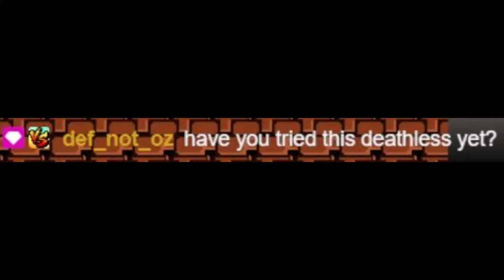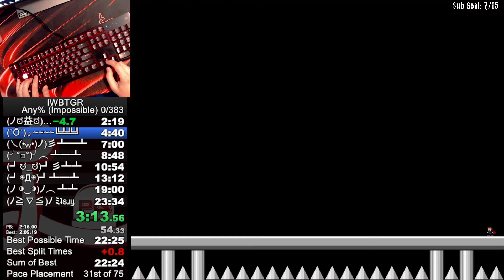I Wanna Be the Guy Remastered Impossible Any% Speedrun 22:38 [WR]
Have you tried doing it deathless yet?

Not only can I beat the game deathless, but I used every death defying strategy that I could throughout the run that saved time. Tetris skip, Post-Wily God Cycle, Slow Room Skip, Fan Skip, Castlevania Cut, annoying Dracula attacks, graveyard, and as many castle strats as I could. Absolutely insane that this run is only about 1 minute behind the actual any% time.

I had two other runs die to the 18px gap at the end of the run right before the final boss, so I'm happy I finally got it the third time. And I finally got my cool start screen back that you get for completeling the game on impossible difficulty. GL to anyone that tries to beat this time!